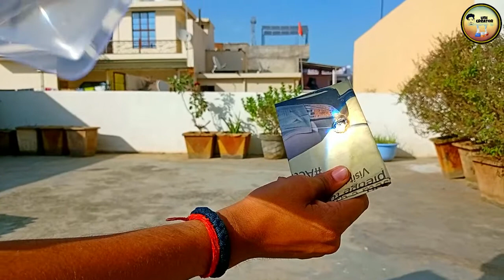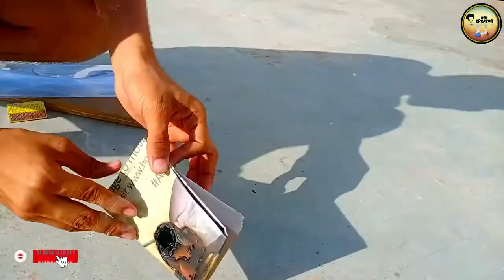Fresnel Lens Ka Kamaal || Optics Experiment || Convert Solar Energy To Heat Energy || Uni Creator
Helloooooooo !!!
Bhai, Bandh, Sakha, Sakhi
Toh kaise hai aapke haal, chaal or baal.

Aaj hoga Optics ke basic lens ke saath experiment. And that lens is known as "Fresnel Lens". This is a Lens which is just similar to a Convex lens / Converging Lens.

Convex / Converging Lens is bulgy at the centre and thin at the periphery.
This Lens converges all the light passing through it to it's focus.
This Fresnel Lens is having a magnifying power of 3X.

Product Purchasing Link (Fresnel Lens 3X)

Khareedo or perform karo experiment but,
Precautions ke saath.

1) Use a blacked sunglasses to avoid any visibility problem.
2) Stay away from its focus point.
3) Do not harm anyone.

It basically convert solar energy to heat energy.

🔺Videos ko Like karna,
🔺Share karna
🔺Comment me apna feedback zaroor dena.

Credits:
1) Circle Dance
2) Recess